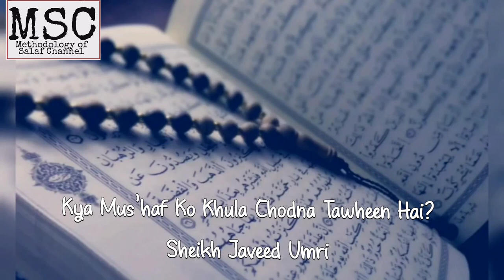Kya Mus'haf ko Khula Chodna Tawheen Hai? Sheikh Javeed Umri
Ek aam shuba ka izaala kiya gaya hai is video ko zaroor dekhen.